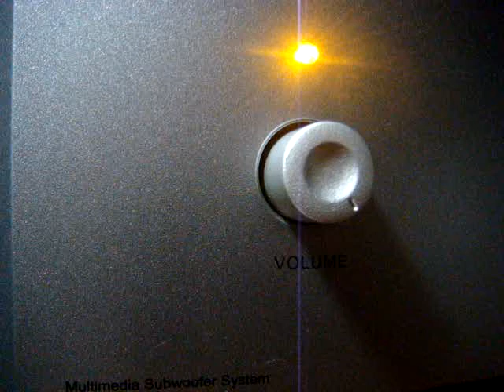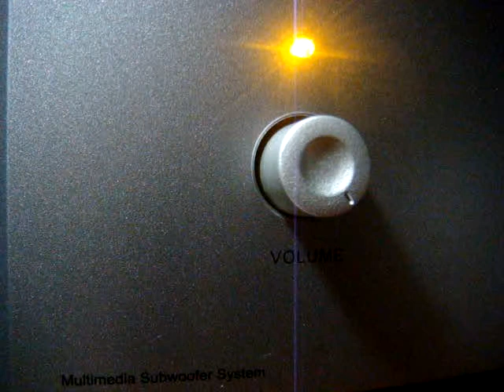No 1068 Love Song Dedications with Richard Mercer. October 17 2013